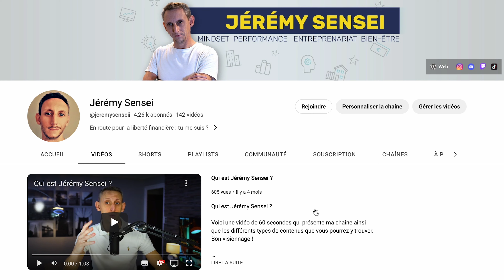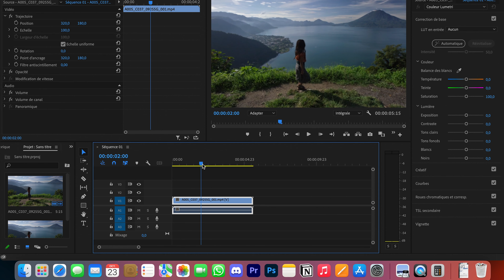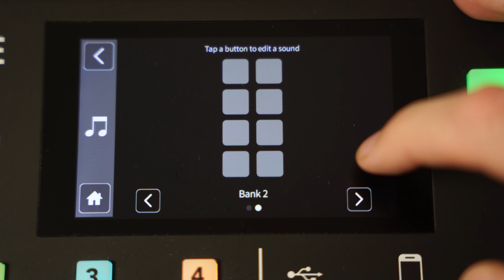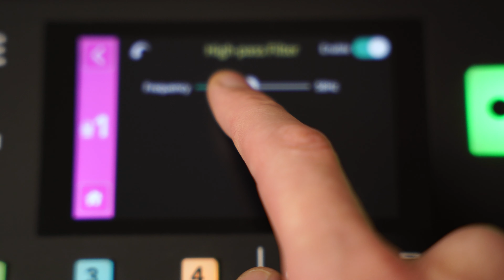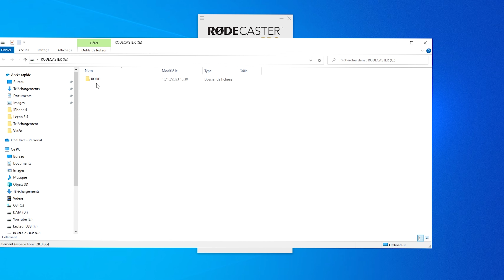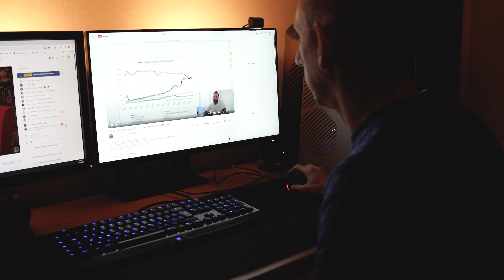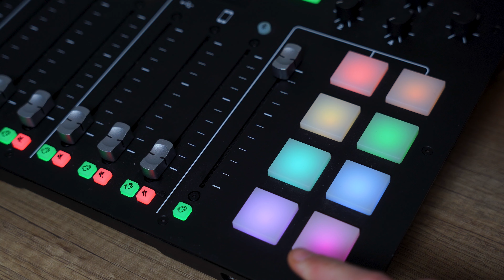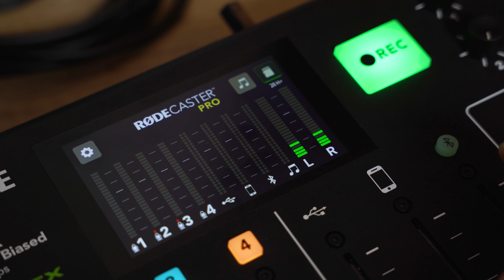Shure SM7B + Rodecaster Pro, le matériel son ULTIME pour YouTube, Streaming et Podcast !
La vidéo Tech du jour concerne l'enregistrement son. Au programme, retour d'expérience sur le micro Shure SM7B ainsi que la platine Rodecaster pro. Let's Go

▬▬▬▬▬▬▬▬▬▬▬▬▬▬▬ LIENS  ▬▬▬▬▬▬▬▬▬▬▬▬▬▬

FORTUNEO ▶ Si tu as envie d'ouvrir un compte chez Fortuneo, alors tu peux utiliser un des liens ci-dessous et clicker sur le bouton "Ouvrir un compte bourse" / " Ouvrir un contrat" (Ces liens sont affiliés donc merci pour la contribution pour ma chaîne YouTube)

Tu peux utiliser ce lien de parrainage si tu envisages d'ouvrir un compte chez IBKR. Merci par avance

Initiation à l’investissement boursier :

• Apprendre à investir sur le long terme avec ma formation de 10H disponible

▬▬▬▬▬▬▬▬▬▬ REMERCIEMENTS & ANNEXES  ▬▬▬▬▬▬▬▬

Merci à   @LofiGirl   l'utilisation des musiques en libre de droit.

▬▬▬▬▬▬▬▬▬▬▬ MATÉRIELS UTILISÉS ▬▬▬▬▬▬▬▬▬▬▬

Mon MICRO cravate (Røde Smartlav +)
Mon MICRO PC (Shure SM7B)
Mon PIED MICRO (Røde PSA1)
Ma PLATINE SON (Røde Casterpro)
Mon CABLE XLR (Mogami 2534)
Ma CAMÉRA (SONY A7III) / iPhone 12
Mon OBJECTIF (Sigma Zoom 28-70 mm F2.8)
Pied pour CAMERA (JOILCAN 187cm Trépied)
Eclairage studio (Falcon Eyes Sophiez SO-48TDX II)
Bureau FLEXISPOT EC5W
Lampe Lampadaire Elly
Pied pour l'éclairage (Neewer Pro)
Processeur : AMD Ryzen 5950X (16 Cœurs - 3400 MHz)
Carte Graphique : NVIDIA RTX 3080
Chaise de bureau - Herman Miller Mirra 2
Connexion Fibre optique Down 10 Gbps / 700 Mbps UP

▬▬▬▬▬▬▬▬▬▬▬ REMERCIEMENTS & ANNEXES  ▬▬▬▬▬▬▬▬▬▬▬

Merci à  @Kami Labs pour l'aide au lancement de la chaîne
Merci à  @Lofi Girl pour l'utilisation des musiques en libre de droit.

00:00 - Introduction
01:00 - On parle du matos
13:00 - Fin